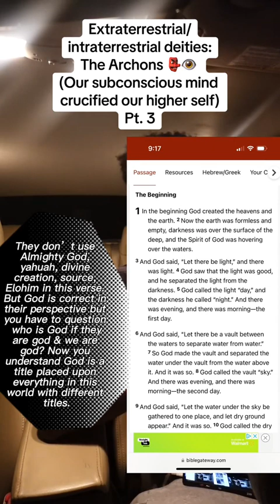The Experience Of Our Conscious Mind Crucified By Our Subconscious